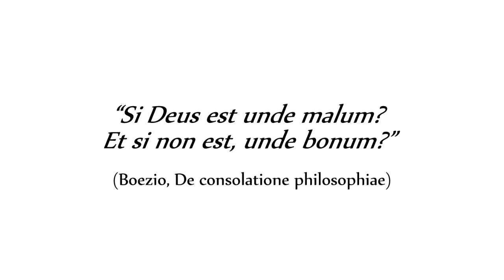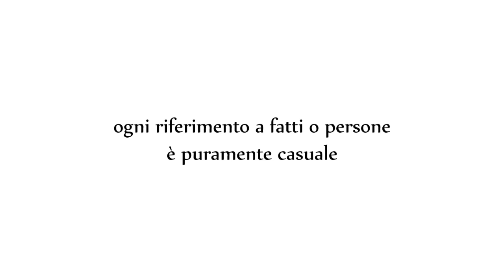ADAMOEVA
la storia di Adamo e di Eva rivista in chiave provocatoria